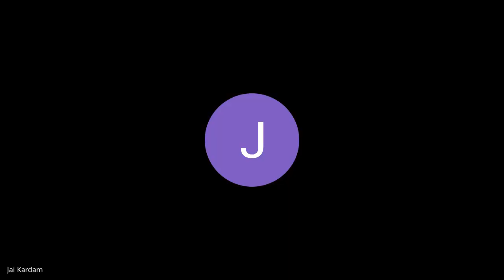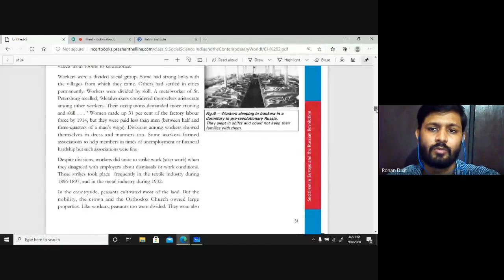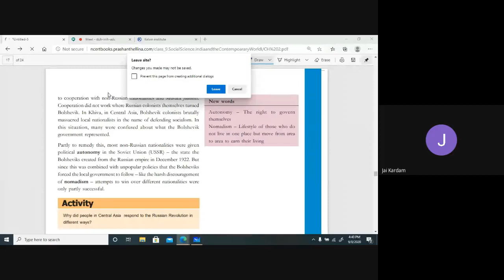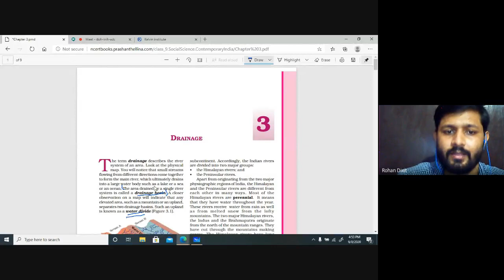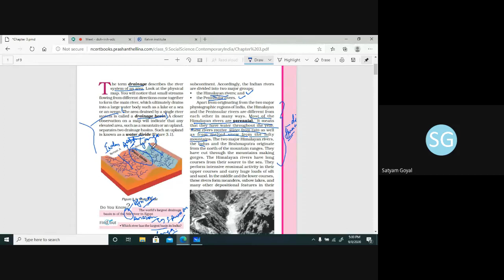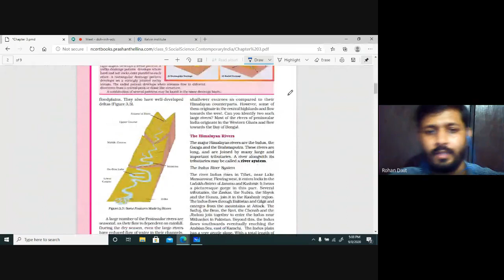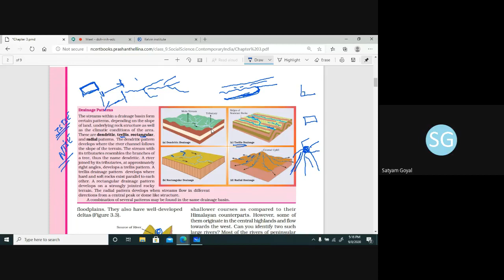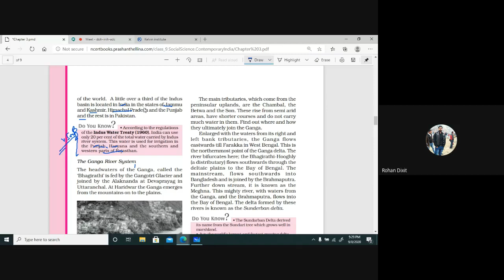doh inih adc 2020 09 08 at 03 30 GMT 7